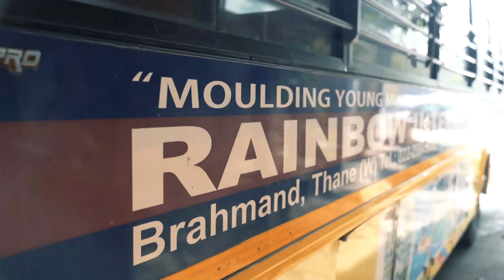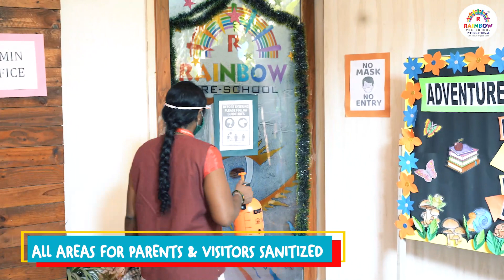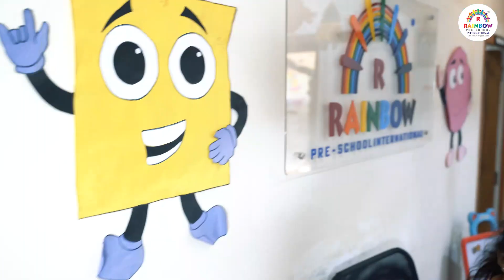Covid-Safety Protocol at Rainbow Preschools | Playgroup, Nursery, Junior & Senior Kindergarten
We are all set for the new academic year to begin*, with a standard Covid-Safety Protocol on all our campuses. From frequent sanitisation of touchpoints to staggered entry and exit plans, we are thoroughly prepared for all scenarios of campus reopening for the academic year 2021-22. Watch as we present some of the new safety features on campus, in addition to the ones we are renowned for. After a long year of interacting with our families and toddlers online, we look forward to the footsteps of our little ones in our centres!

*Please note that campus reopening date is subject to the approval of and directives from the Ministry of Education; as well as approval from the State Government. We are fully prepared to begin as per the timeline (to be put forth) from both authorities.

Rainbow Preschools is an award-winning chain of preschools in Thane, Mumbai and Navi Mumbai. We offer education at playgroup, nursery and kindergarten levels. We also have a daycare facility and an activity club.